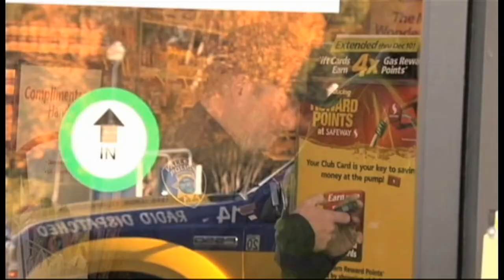Kelsey Card Anchor Demo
A block run through.